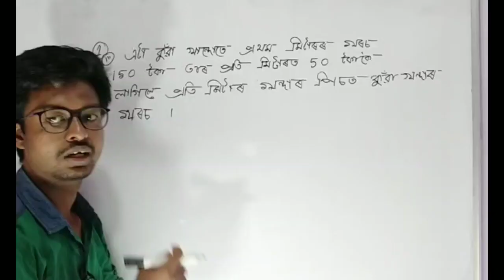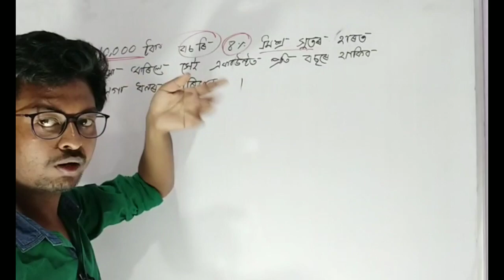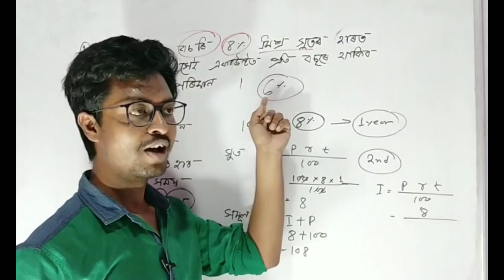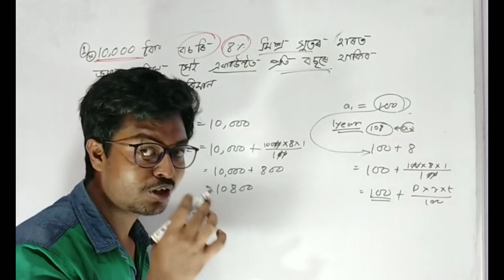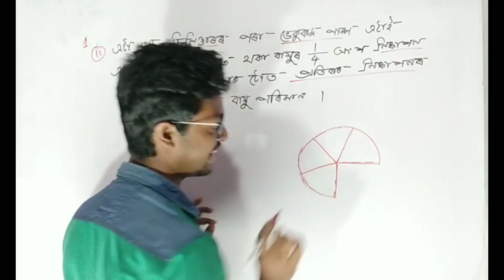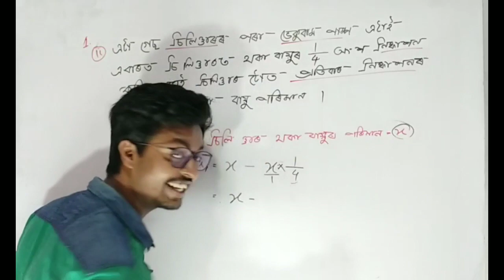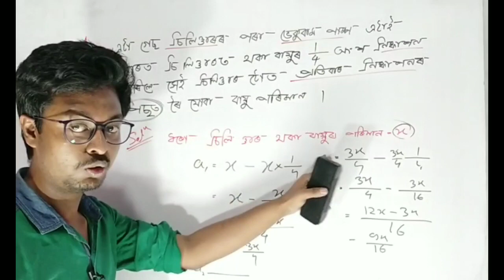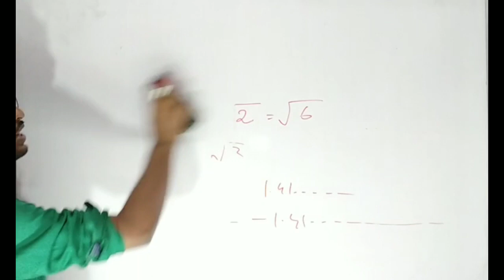CLASS 10 MATHS CHAPTER 5 PART 4 ARITHMETIC PROGRESSION | SEBA ONLINE CLASS MATHS I HSLC 2021 MATHS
PART 4
HSLC 2021
MATHS CLASS 10 SEBA